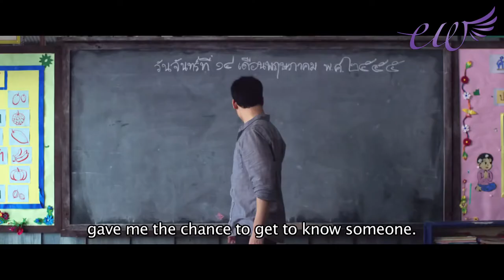THE TEACHER'S DIARY Trailer (Thailand, 2014) | East Winds Film Festival 2014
EUROPEAN PREMIERE

Country: Thailand, 2014
Genre: Comedy/Drama
Starrring: Chermarn  Boonyasak, Sukrit Wisetkaew
Director: Nithiwat Tharatorn

Sukrit "Bie" Wisetkaew is a bumbling-but-enthusiastic teacher assigned to a remote floating schoolhouse. Cut off from modern comforts, Song takes to reading an illustrated diary left by his predecessor Ann, and slowly falls in love with her. Even though the two have never met, a bond is formed.